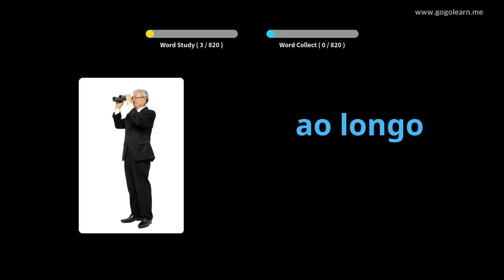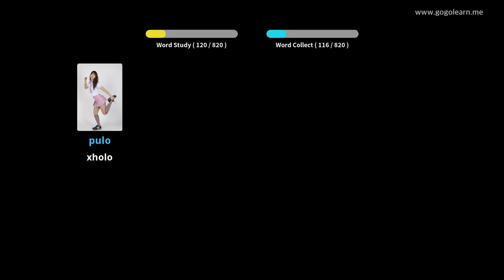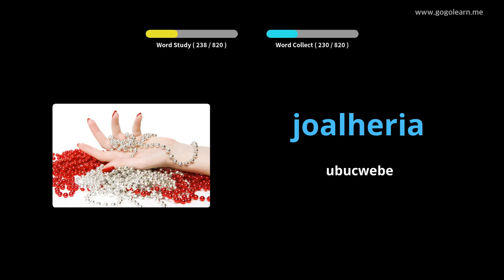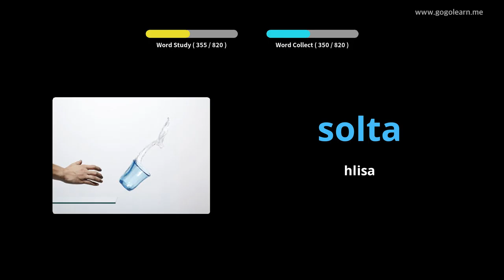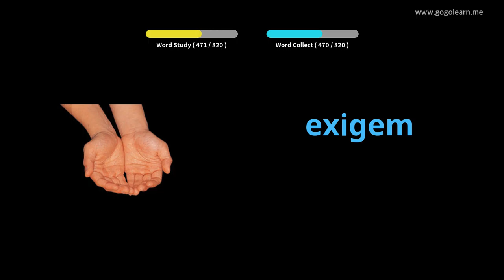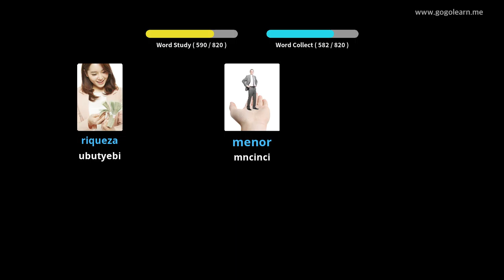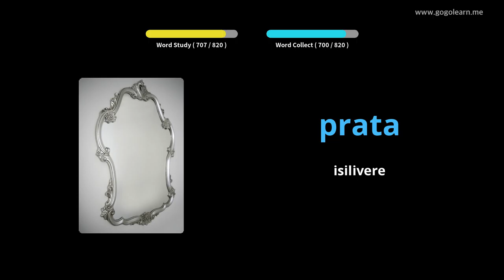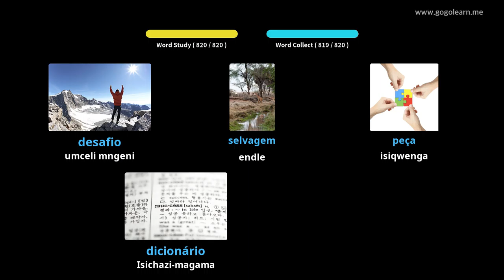Isigama samaPhuthukezi Isikolo esiPhakathi | Golearn